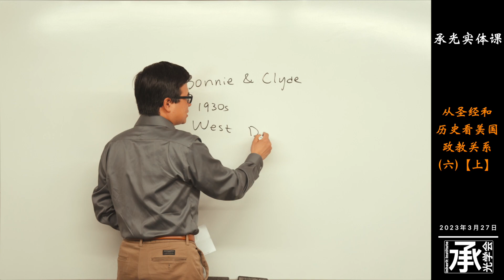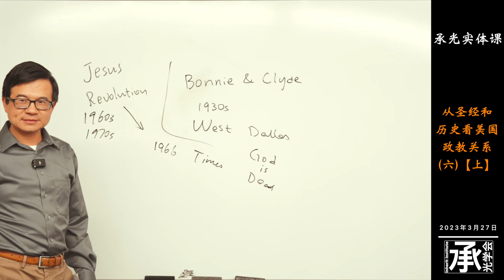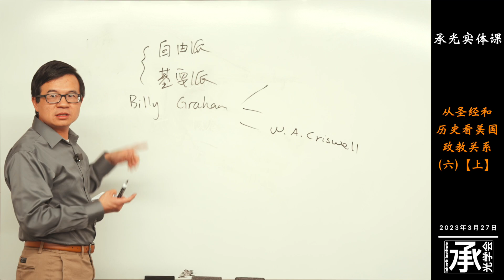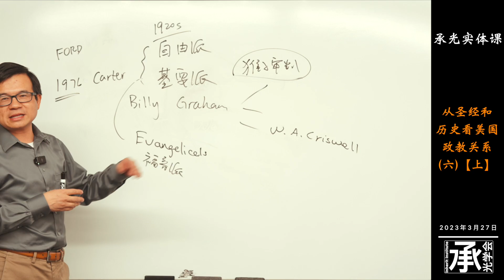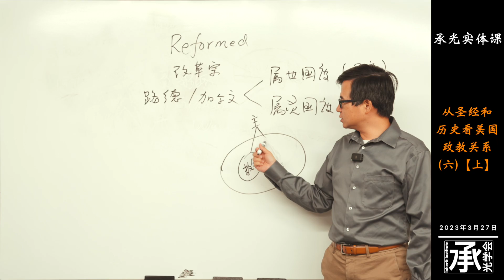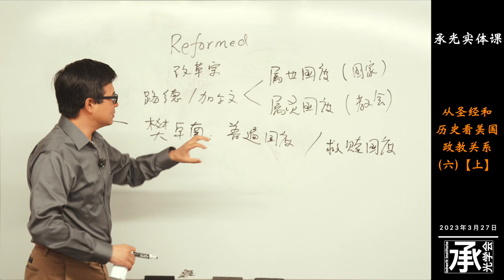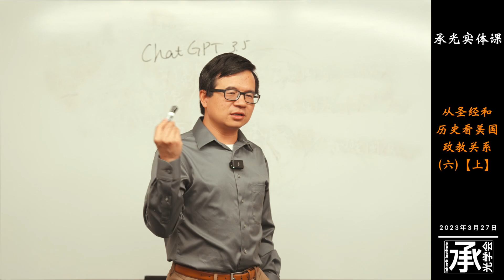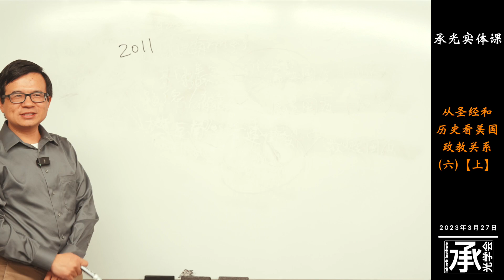承光实体课｜从圣经和历史看美国政教关系 (第六课)【上】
承光学会缘起于时代危机前的神学反思。四位创会人都曾在福音派神学院接受装备，教会的小组查经事工将他们聚在一起。2020年6月开始，这四位成长于社会主义中国的弟兄不约而同地看到，许多幽灵在美国和中国游荡，唯有举起基督信仰的真理之光来抵挡它们。在寻求神心意的过程中，四位弟兄也都有感于华人教会在福音文化使命上的缺失。他们一致看到，神的托付是要搭建一个持保守主义圣经价值观的基督教平台，得以守望美国、祝福中国。承光学会因此而生。

【微信公众号】请搜索 “承光学会”。